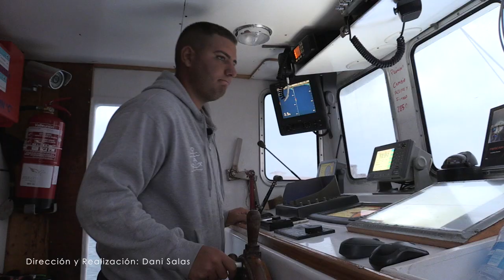ATÚN ROJO: CURRI, PIEDRA Y GREENSTICK, PROMO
Desde el puerto de Tarifa y a bordo del Maria inmaculada hoy nos embarcaremos en una nueva aventura en la que mezclaremos las técnicas de la pesca deportiva con las de la pesca profesional para capturar al depredador más codiciado de esta costa gaditana…el atún rojo salvaje.
Pescaremos con el GreenStick una efectiva modalidad importada desde japón muy selectiva con la que capturaremos grandes atunes que se alimentan en superficie tras ser excitándolos con señuelos artificiales.
Con el cambio de la marea pescaremos a la piedra, un ancestral método de pesca artesanal en la que se emplea un cebo que sumergiremos con un bloque de hormigón  para buscarlos en profundidades que alcanzan los 600 metros.
Para sacrificar al atún la tripulación del Maria Inmaculada emplea una milenaria técnica importada desde Japón llamada Ikejime que tiene como objetivo preservar el sabor y la textura del animal recién capturado.
Una técnica muy extendida en Estados Unidos y en Japón que solo ellos practican en Europa y que los hace únicos en el tratamiento de un producto tan valorado como el atún rojo salvaje.
En este documental asistiremos a todo el trabajo que hay detrás de la captura y el procesamiento de estos atunes rojos salvajes, que cumplen con el estándar medioambiental para la pesca sostenible y que garantizan la calidad de un producto único en Europa que sin lugar a dudas están haciendo las delicias de los paladares más exigentes.
Acompáñanos para vivir de cerca esta experiencia única en la que aprenderemos los secretos de la pesca del atún rojo salvaje en estas costas andaluzas.
Atún rojo: curri, piedra y greenStick.

Dirección y Realización: Dani Salas